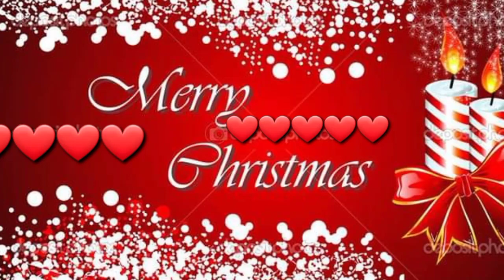MERRY CHRISTMAS & ADVANCE HAPPY NEW YEAR SA INYO PONG LAHAT